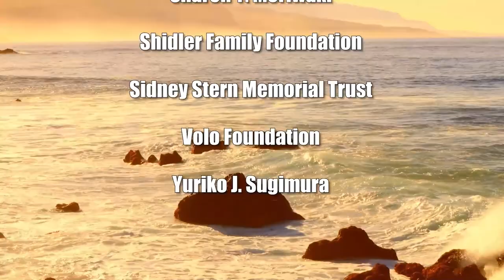Supreme Court Responsibilities (The Rule of Law in the New Abnormal)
SCOTUS Decisions and Consequences.  The host for this show is Chuck Crumpton.  The guests are Benjamin Davis, Louise Ing and Vernellia Randall.

Supreme Court Rulings and Direction - Duties, Responsibilities and Consequences.